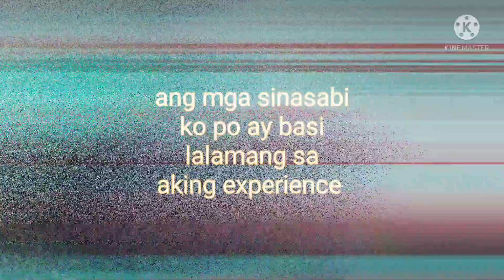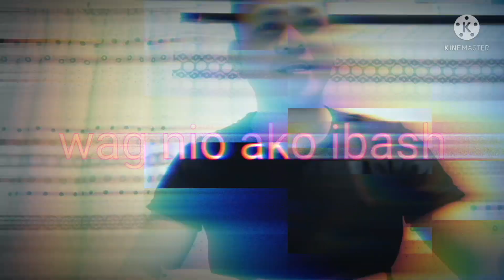Huling kembot sa Pagaapply||Taiwan factory worker||Roger macabuhay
Last Process in applying factory worker in taiwan